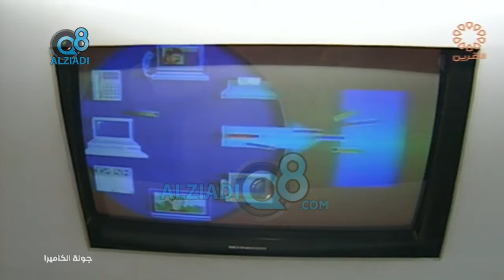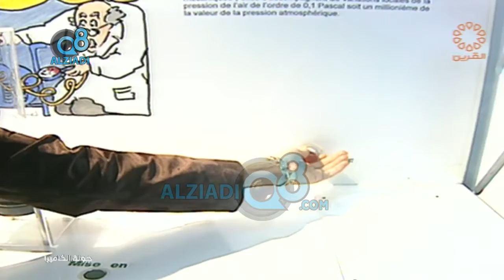تسجيل قديم للمعرض الفرنسي بعنوان (الإتصال عن بعد) برعاية النادي العلمي الكويتي